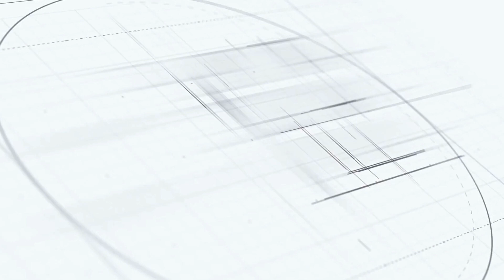Apartamento de venta en Punta Cana, Aura Boulevard, 1 habitacione, ID-2653, Real Estate Punta Cana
Bienvenido a los apartamentos en venta de Aura Boulevard en Punta Cana. Este apartamento de un dormitorio cuenta con un diseño moderno y comodidades de lujo, ubicado en el corazón de Punta Cana, República Dominicana.

Bienes raíces en Punta Cana
Precio: US$111,180
Precio con muebles: US$126,080
Tipo: Apartamento
Tamaño: 516.668 pies cuadrados = 48 metros cuadrados
Habitaciones: 1
Baños: 1
Asociación de Propietarios/Mantenimiento: Aproximadamente $150 USD/mes

Instalaciones y comodidades:

Aura Boulevard, los apartamento en venta en Punta Cana, ubicados en el corazón de Punta Cana, ofrecen una posición inigualable para aquellos que buscan apartamentos en venta en la República Dominicana. Los residentes de la propiedad en venta en Punta Cana disfrutan de un fácil acceso a las atracciones de la región, a solo un corto trayecto en auto desde el Aeropuerto Internacional de Punta Cana. Ya sea explorando el Parque de Aventuras de Bávaro, disfrutando de las exclusivas ofertas de Blue Mall Punta Cana o sumergiéndose en el encanto cultural del centro, todo está al alcance. Además, Punta Cana Village, el moderno Distrito de Diseño y el lujoso Pearl Beach Club están cerca.

La distribución de los apartamentos en venta en esta joya inmobiliaria optimiza el espacio y la funcionalidad. Situados en el primer nivel, estos apartamentos ofrecen una opción única de piscina, brindando acceso directo a la piscina de Aura Boulevard. En el interior, un amplio vestíbulo conduce sin problemas a una cocina bien equipada, área de comedor y espacio acogedor para vivir. Una terraza acogedora ofrece un entorno ideal para cenar al aire libre o relajarse.

Aura Boulevard en la propiedad de Punta Cana se enorgullece de una amplia gama de comodidades que satisfacen todas las necesidades. La seguridad y el confort son prioritarios, con control de acceso y seguridad las 24 horas que garantizan tranquilidad. El aire acondicionado y un ascensor mejoran aún más la conveniencia. Desde jacuzzis climatizados hasta espacios de coworking y áreas aptas para mascotas, hay algo para todos. Los entusiastas del aire libre disfrutarán de comodidades como la cancha de baloncesto y el área de gimnasia al aire libre, mientras que los buscadores de relajación pueden relajarse en el bar de la piscina o disfrutar de una partida de mini golf.

Para aquellos que buscan una vida amueblada en los épicos apartamentos en venta en Punta Cana, las unidades están disponibles con mobiliario opcional por un costo adicional. El transporte diario directo a la playa de Cabeza de Toro garantiza un fácil acceso al sol, la arena y el surf.

Los nuevos apartamentos en venta en Punta Cana están rodeados de hoteles, oficinas, plazas comerciales y opciones gastronómicas, Aura Boulevard ofrece una experiencia de vida completa. No pierda la oportunidad de ser dueño de un pedazo de paraíso en la dirección más codiciada de Punta Cana. Con su ubicación inigualable, comodidades de lujo y diseño moderno, este apartamento de un dormitorio ofrece lo último en vida caribeña. Asegure su porción de paraíso hoy con un plan de pago que incluye una tarifa de reserva y pagos escalonados, con entrega prevista en 2027.